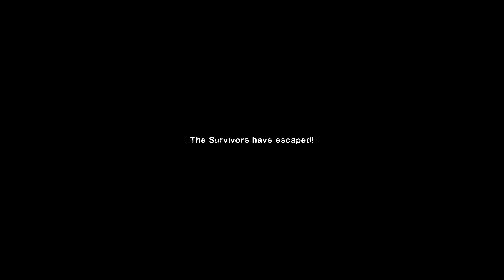Left 4 Dead 2: Infected City · Rating ⭐⭐⭐⭐⭐ 4K 60ᶠᵖˢ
0:00 Map 1
15:35 Map 2
29:46 Map 3
51:10 Map 4
1:18:16 Map 5